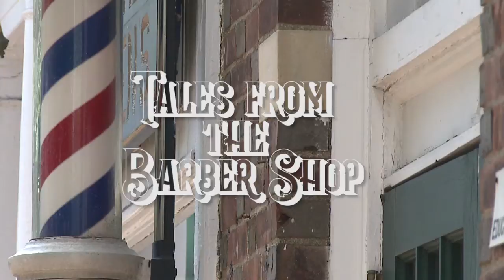Tales From The Barber Shop